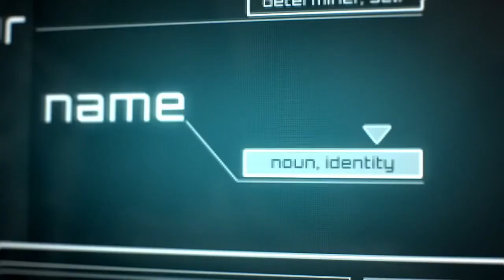Life Beyond first cut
I started co-authoring a story last year that's become one of my favorite fictitious endeavors. This little string of scrounged up clips and audio was created to give an inspirational glimpse of the world we've created in our heads.